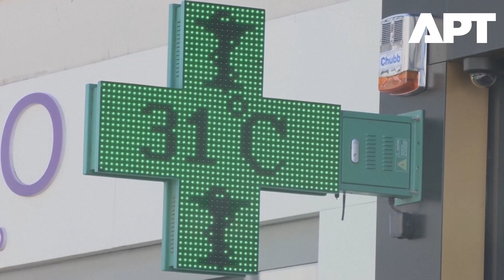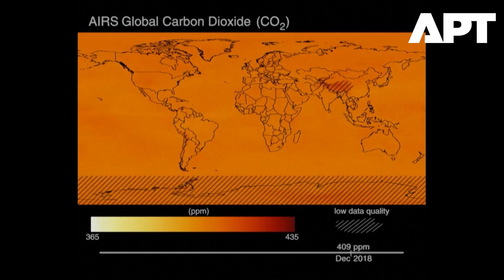Earth Hits Record Heat: What the Science Says About Climate Change | APT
Earth is heating up faster than ever before. This year has broken global temperature records across continents — from Europe’s deadly heatwaves to Asia’s soaring temperatures and melting glaciers. But what exactly is driving this surge, and what does the science tell us about the future of our planet?

Experts say the combination of greenhouse gas emissions, human activity, and natural phenomena like El Niño has created a perfect storm of warming. According to NASA and the World Meteorological Organization, the last decade was the hottest on record — and 2025 is already on track to continue the trend.

Scientists explain that carbon dioxide and methane trap heat in the Earth’s atmosphere, intensifying extreme weather — from droughts and wildfires to floods and hurricanes. Rising ocean temperatures are also altering global climate systems, threatening marine life and coastal communities.